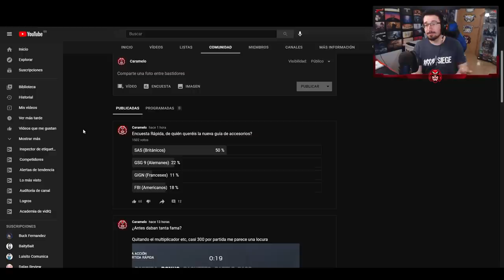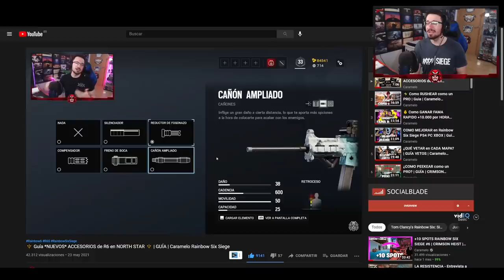🇬🇧 MEJORES ACCESORIOS SAS | GUÍA | Rainbow Six Siege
MEJORES ACCESORIOS SAS en este GUÍA de Rainbow Six Siege español en North Star.